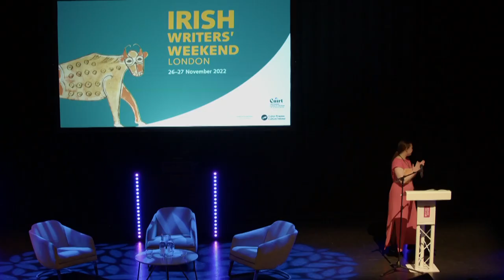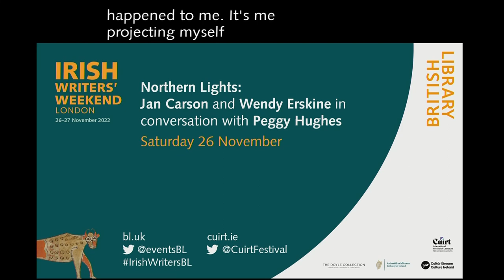Irish Writers' Weekend - Jan Carson and Wendy Erskine in conversation with Peggy Hughes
Hear from stellar modern writers whose compelling, deeply-felt Northern Ireland-set books have brought international acclaim. Jan Carson’s The Raptures is shortlisted for Irish Novel of the Year, and Wendy Erskine’s Dance Move was recently adapted for Radio 4. Hosted by Peggy Hughes, Director of the National Centre for Writing.